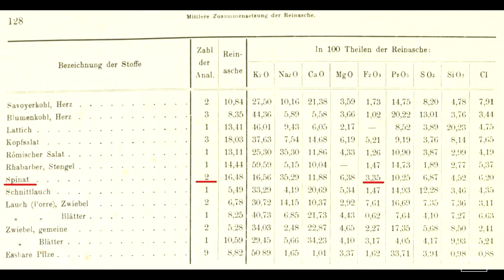Niyə Məhz ispanaq?!!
Abunə olmağı və vidionu bəyənməyi unutmayın.
popeye the sailor man,
popeyes asmr,
popeyes chicken sandwich,
popeye cartoon,
popeyes chicken,
popeye movie,
popeye spinach,
popeye the sailor man in hindi,
popeye arrepentido,
popeye escobar,
popeye game,
popeye arm wrestling,
popeye and olive,
popeye arm,
popeye and son,
popeye animated movie,
popeye aladdin,
popeye arm wrestler,
a popeyes chicken sandwich,
a popeyes biscuit away,
a popeyes mukbang,
a popeye lo envenenaron,
a popeye lo extraditan,
a popeye el marino,
a música popeye,
a muerto popeye,
popeye bahasa indonesia,
popeye best moments,
popeye bangladesh,
popeye blood in blood out,
popeye biscuits,
popeye burger,
popeye bluto,
popeye bhalobasha baki,
cardi b popeyes,
b foreal popeyes,
b loves life popeyes chicken,
popeye b&w,
mula b popeye,
anouar b popeye,
popeye chicken sandwich recipe,
popeye cartoon in hindi,
popeye chicken,
popeye cartoon full episodes,
popeye chicken sandwich,
popeye cartoon in tamil,
popeye chicken recipe,
miss c popeyes commercial,
c note popeyes,
c snacks popeyes,
c'est moi popeye le marin,
popeye çizgi film,
popeye delivery,
popeye director,
popeye drawing,
popeye doyle,
popeye dance,
popeye death,
popeye dead,
popeye deutsch,
popeyes,
d&b nation popeyes,
popeyes chicken sandwich d&b nation,
popeye vs monkey d luffy,
d amazing popeye,
pelicula de popeye,
caricatura de popeye,
historia de popeye,
popeye el marino en español,
popeye eating spinach,
popeye entrevista,
popeye episodes,
popeye en español,
popeye episode 1,
popeye el marino cancion,
popeye y olivia,
popeye el olívia palito,
popeye e coli,
desenho popeye e olivia palito,
popeye e filho,
mc galo e popeye,
fofão e popeye,
popeye e hijo,
popeye full movie,
popeye full episodes,
popeye family guy,
popeye fried chicken,
popeye film,
popeye full movie in hindi,
popeye first episode,
popeye fried chicken recipe,
popeye gopher spinach,
popeye greek mirthology,
popeye goon island,
popeye gene deitch,
popeye grey,
popeye girlfriend,
popeye game boy,
popeye song,
popeye g major,
popeye hindi,
popeye hitman,
popeye hindi cartoon,
popeye he needs me,
popeye he's large,
popeye harpys,
popeye habla de pablo escobar,
popeye hindi mai,
junior h popeye,
popeye x mugen,
popeye x factor,
popeye and bluto's bilge-rat barges,
popeye and spinach,
popeye and son intro,
popeye and bluto,
schoolboy x popeye,
kfc vs popeyes,
mad clip x popeye,
popeye x brutus pipos,
x sicario profesional popeye,
popeye x brutus,
ım popeye,
popeye in hindi,
popeye intro,
popeye in tamil,
popeye i yam what i yam,
popeye i'm mean,
popeye in hindi full episodes,
popeye in telugu,
popeye in narcos,
i popeye the sailor man,
i'm popeye the sailor man song lyrics,
i got popeyes,
i'm mean popeye,
i am popeye the sailor man,
i like popeyes,
i love popeyes chicken,
popeye jones,
popeye jj,
popeye japanese,
popeye jojo,
popeye jeep,
popeye jj velasquez,
popeye juice,
popeye jones highlights,
jj popeye,
jj popeye interview,
jj popeye netflix,
jj popeye entrevista,
jj popeye serie,
jj popeye pablo escobar,
jj popeye wife,
jj popeye english,
popeye kids,
popeye kurdi,
popeye ke fayde,
popeye khane ke fayde,
popeye ksi,
popeye klondike casanova,
popeye killer,
popeye king of the mardi gras,
ei tumi k popeye,
popeye k,
popeye joe ernie k-doe,
k&a popeyes vs kfc,
popeye ruso vs k,
k paso con popeye,
popeye quelle chris,
popeye quest for pappy,
popeye quiet pleeze,
popeye quaker oats commercial,
popeye quotes,
popeye quelle chris instrumental,
popeye quang tran,
popeye quaker,
popeyes mukbang q&a,
flight popeyes q and a,
q paso con popeye el sicario,
entrevista a popeye,
q paso con popeye,
q paso con popeye 2019,
q dia murio popeye,
q come popeye,
popeye laughing,
popeye live action,
popeye los apson,
popeye last episode,
popeye little swee pea,
popeye lagwad,
popeye large song,
popeye lapiz,
el popeye,
l muerte de popeye,
popeye el marino,
popeye man,
popeye malayalam version,
popeye movie trailer,
popeye movie 2017,
popeye music,
popeye marinarul,
popeye meets sinbad the sailor,
popeyes chicken sandwich m&m squad,
popeyes at 3am,
popeye habla del m 19,
popeye el m,
popeye new,
popeye netflix,
popeye nebi mu sahe janama film,
popeye nes,
popeye neshar bojha,
popeye narcos,
popeye new movie,
popeye nephews,
popeyes mac n cheese,
popeye olive oyl,
popeye opening,
popeye old cartoon,
popeye olive oyl song,
popeye out to punch,
popeye opening song,
popeye octopus,
popeye old episodes,
o popeye nasceu na china,
o popeye marinheiro,
filme o popeye,
popeye murio o lo mataron,
popeye plata o plomo,
popeye o filme trailer,
el popeye o el 14,
popeye ricardo o'farrill,
olivia öl popeye,
popeye pablo escobar,
popeye popeye,
popeye piano,
popeye pubg,
popeye pizza,
popeye pappy,
popeye pronunciation,
popeye parlez vous woo,
prissy p popeyes,
prissy p popeyes commercial,
popeye a.a.p intro,
popeye real life,
popeye robin williams,
popeye ringtone,
popeye roman,
popeye remix,
popeye ride,
popeye rush for spinach,
popeye raater kotha,